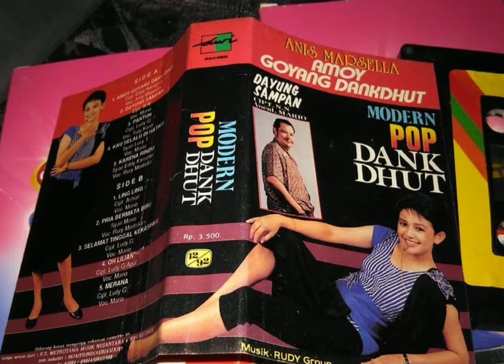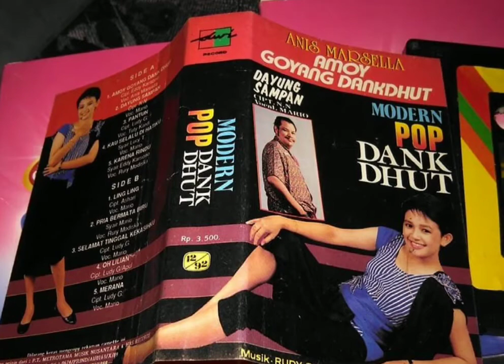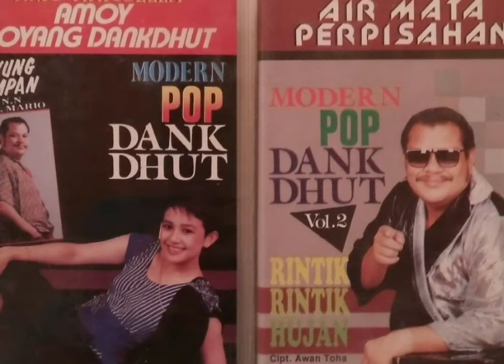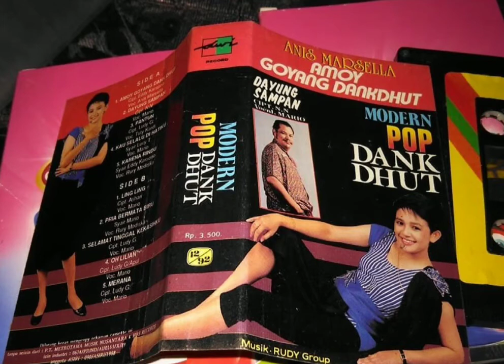Mario - 05 Perkenalan di Malam Minggu